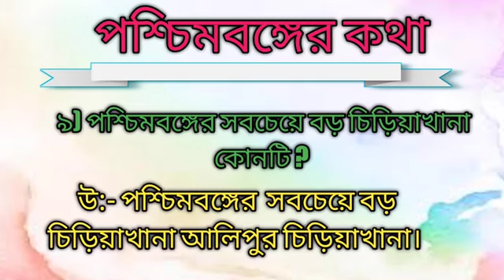পশ্চিমবঙ্গের কথা ।। About West Bengal ।। ছোটদের সাধারণ জ্ঞানের প্রশ্ন উত্তর।।